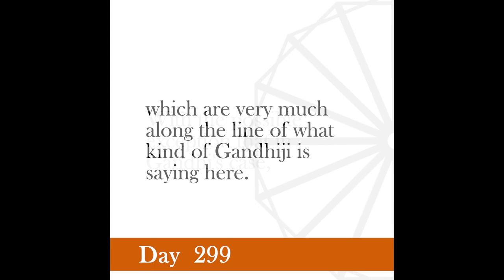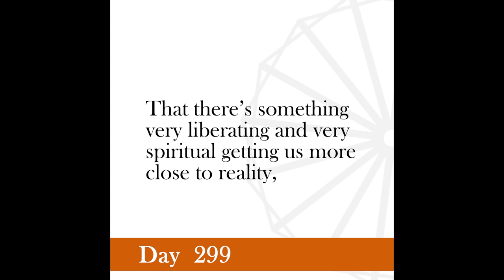Nonviolence Daily | Day 299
Khadi mentality means the decentralization of the production and distribution of the necessities of life.